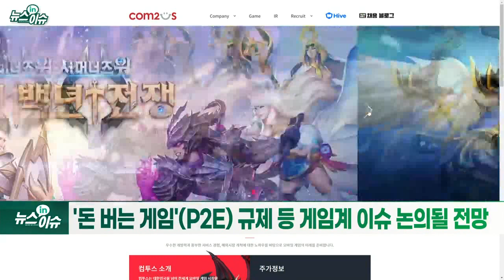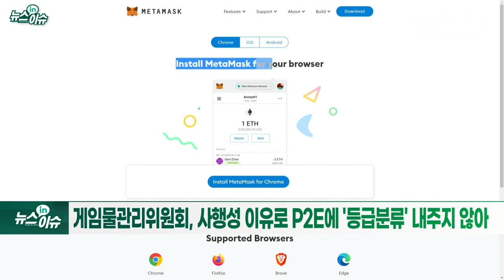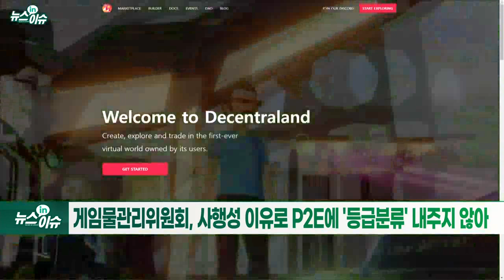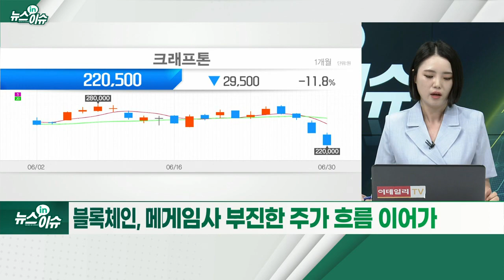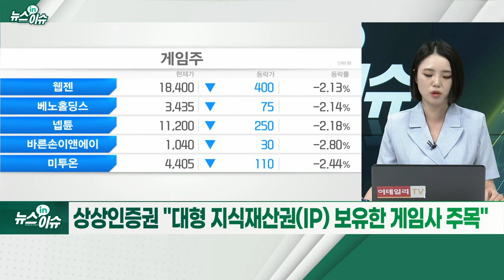‘날개 없는 추락’ 게임주... “제발 규제 풀어달라”_뉴스IN이슈 (20220630)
- 박보균 문체부 장관-게임업계, 내달 1일 첫 상견례
- '돈 버는 게임(P2E)' 규제 등 게임계 이슈 논의될 전망
- 게임물관리위원회, 사행성 이유로 P2E에 '등급 분류' 내주지 않아
- P2E 규제 막혀 해외 출시만... 글로벌 게임사와 경쟁 어려워
- 국내 주요 게임사 부진한 주가 흐름 이어가
- 블록체인, 메타버스 등 신사업 다각화에도 뚜렷한 성과 없어
- 국내 게임업계, 하반기 콘솔 시장 공략 본격화
- 신작 흥행 결과 기업가치에 중요하게 작용할 것
- 상상인증권 "대형 지식재산권(IP) 보유한 게임사 주목"